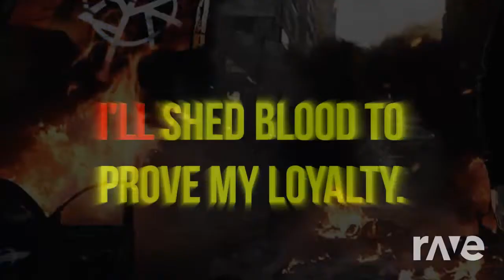Reclaim In The Rebuild - Set It Off & Downstait | RaveDj